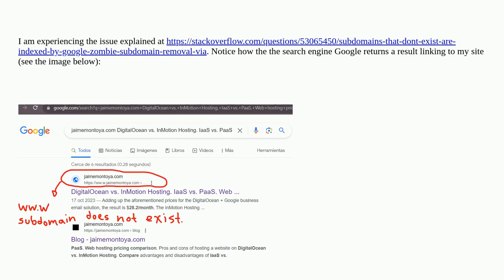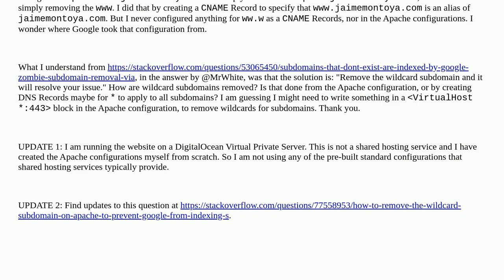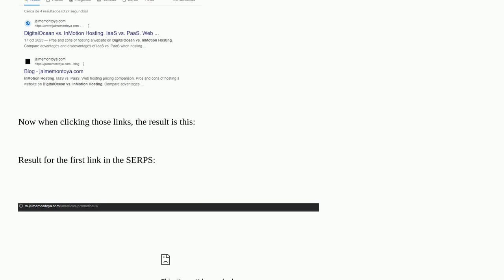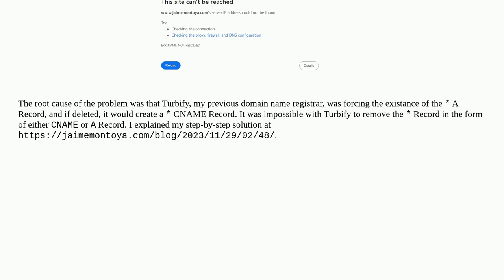Webmasters: How to remove the wildcard subdomain on Apache to prevent Google from indexing Subdom...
How to remove the wildcard subdomain on Apache to prevent Google from indexing Subdomains that do not exist

A special thanks goes out to the awesome community

  subdomain seo apache virtualhost